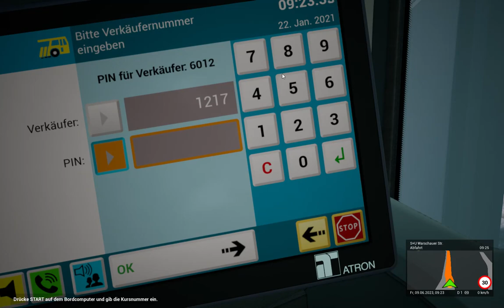The Bus: Mit dem Scania Citywide LF 18M 3D Gelenkbus zur philharmonie Süd